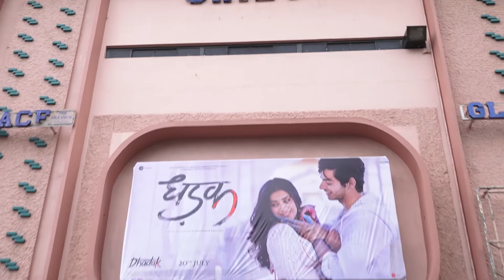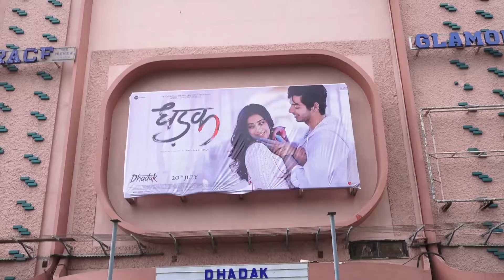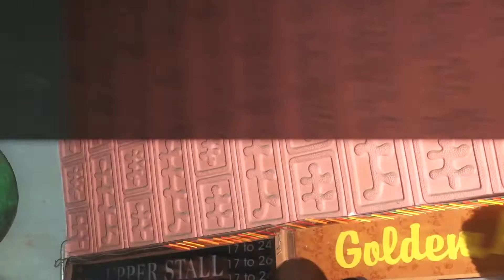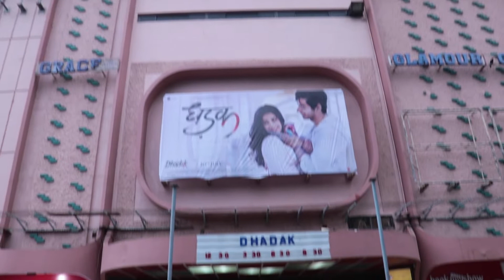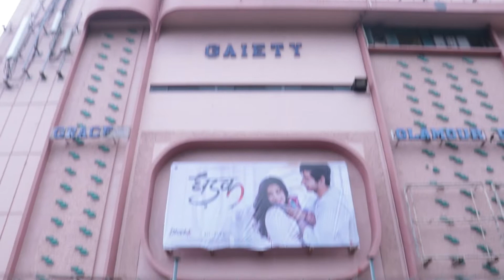Fans के बीच पहुंचे Janhvi-Ishaan, Dhadak को मिला ऐसा Reaction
Bollywood Actor Ishaan Khattar and Jhanvi Kapoor Spotted at
Gaiety Galaxy Theatre Bandra.Watch this video to know more.